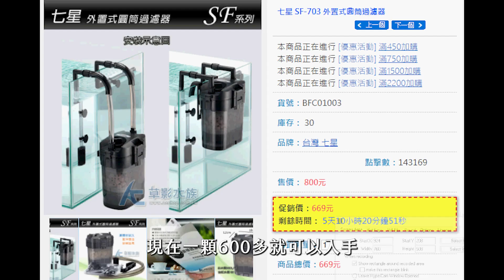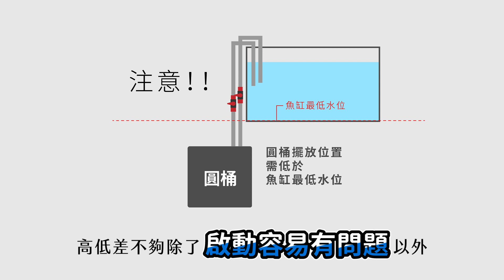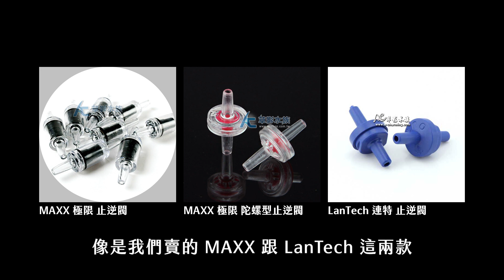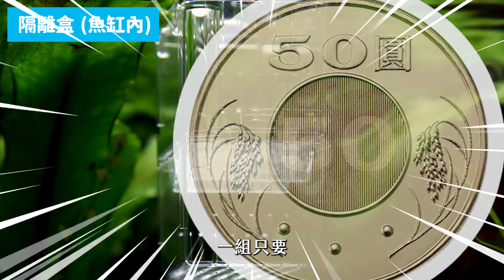4種被罵到臭頭的養魚工具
只有內行人才懂

│ 影片時間表 │
00:00 開場
00:16 恨天高的圓桶
03:05 會潛水的打氣機
04:06 洗不乾淨的底砂
05:30 孤獨的隔離盒

│ 贈 品 訊 息 │
1.參加辦法

3.領獎辦法
每周發佈兩次抽獎，已抽獎的影片會公告在
AC草影頻道的「社群」欄位中
● 點網址找不到嗎～進入草影的頻道後你會看到APP顯示：

AC草影水族
│首頁│影片│播放清單│社群│簡介│
　　　　　　　　　　　 ↑點他

4.本集贈品：SKYFALL 天賞 高功率 LED水草燈（30cm）
得獎人：

張淑惠

│ 影片中出現的設備 │
圓桶
七星 SF-703 外置式圓筒過濾器

止逆閥
MAXX 極限 止逆閥

黑土
SKYFALL 天賞 低肥性日本黑土（3L/粗）

打氣機
TEION 帝王 靜音打氣幫浦3500型

T&F 同發 IPO 自浮式多功能隔離盒（S）

│ 素材來源 │
2、圖片/影片：
　GIPHY、youtube、pixabay、ytsozaiyasan